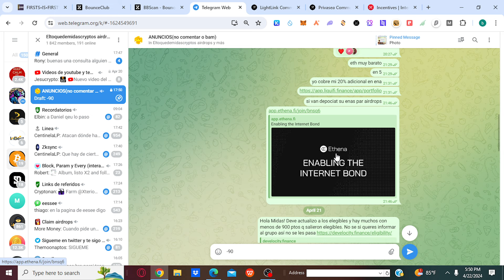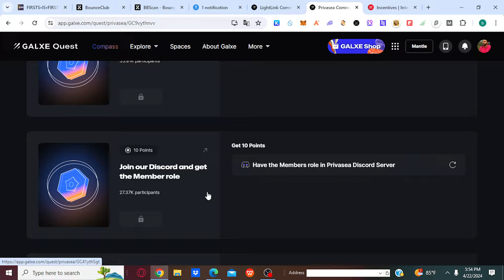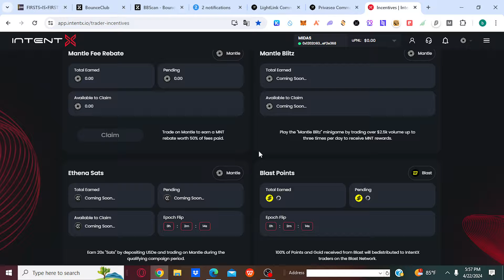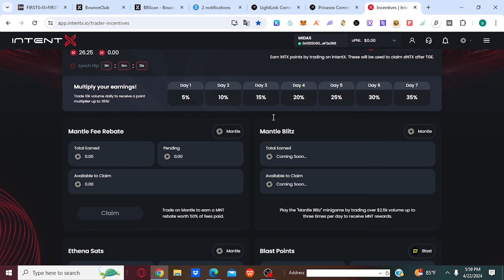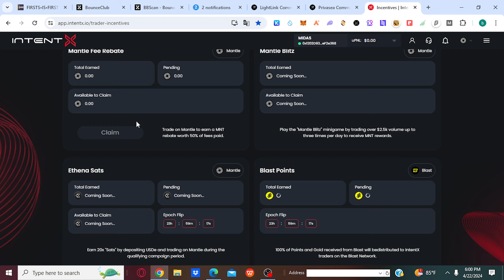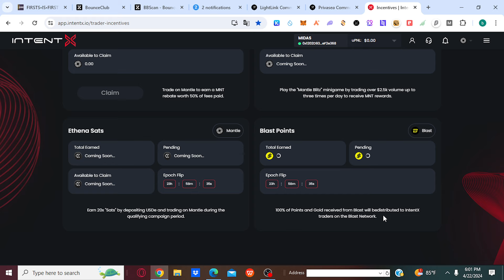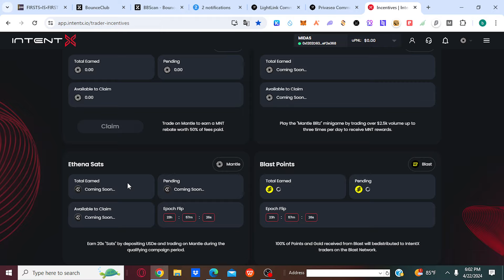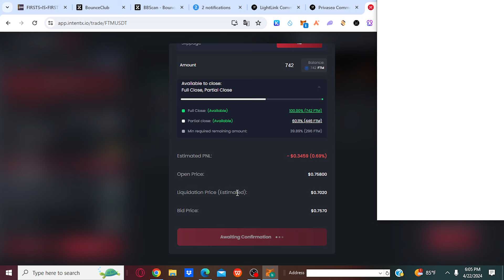AIRDROP DE PRIVASEA Y INTENT X!!!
!Quieres apoyar el canal? PUEDES UNIRTE COMO MIEMBRO O
DONACIONES: 0xAc1EE10aA8c0Fa7a9A6Bcb4F9861E6797D69807B
QUIERES COMPRAR CON CRYPTOS USA BITREFIL: GANA 5$ EN BITCOIN MAS CASH BACK AL GASTAS 50$ RECARGAS DIAMANTES DEL FREE UBER EATS ETC PAGADOCON BITCOIN

00:00
03:50
09:32
16:20

registro y verificación de correo  twitter y opcional telegram